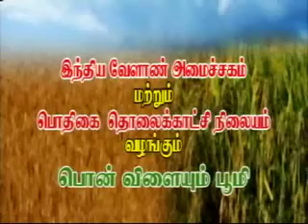Pon Vilaiyum Bhoomi 23/01/2015 Part-II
Agricultural Technology :
Activities of Soil & Water Management research institute in kattuthottam, Thanjavur District  Part-II
Pt: Dr.V.Ravi, Professor and Head
     Soil &water management Research Institute
     Kattuthottam,Thanjavur District: 613 501